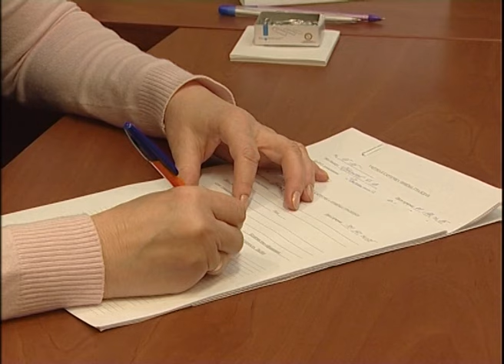Когда в селе Введенское появится спортивный комплекс?